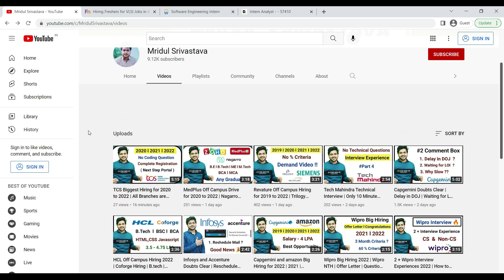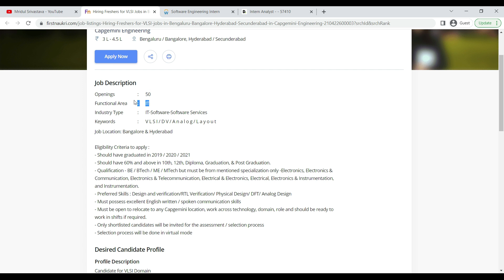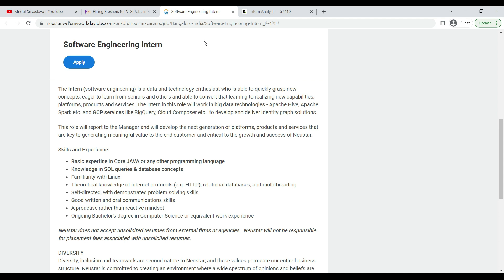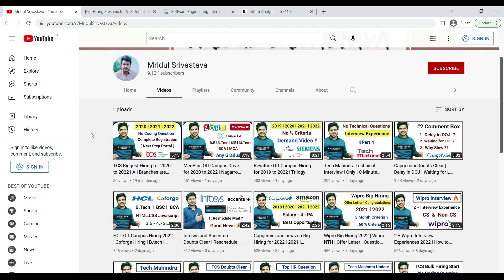Capgemini Hiring for VLSI | Deloitte Hiring | No % Criteria | Neustar Hiring for Software Engineer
Topics Covered :-
capgemini
capgemini joining letter
capgemini joining process
capgemini joining date
capgemini interview
capgemini joining letter 2021
capgemini offer letter
capgemini hiring
capgemini interview experience
capgemini recruitment
capgemini update
capgemini offer letter 2021
capgemini 2021
capgemini onboarding process
capgemini careers
capgemini offer letter 2020 for freshers
capgemini joining
capgemini india
capgemini training
capgemini onboarding